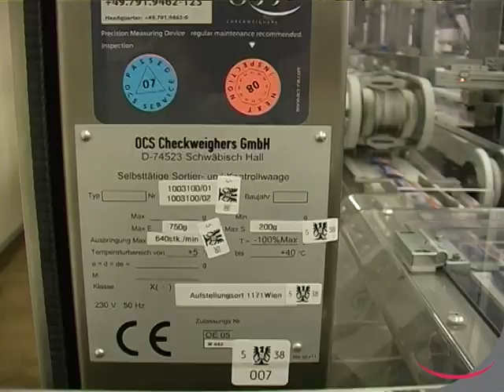640 waffles per minute!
This video show high speed checkweighing of hazelnut waffles.